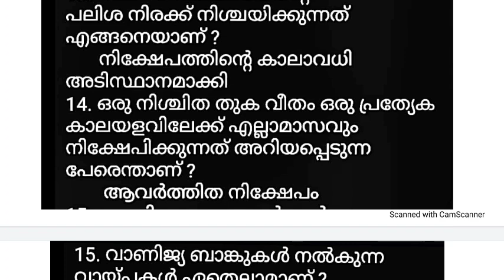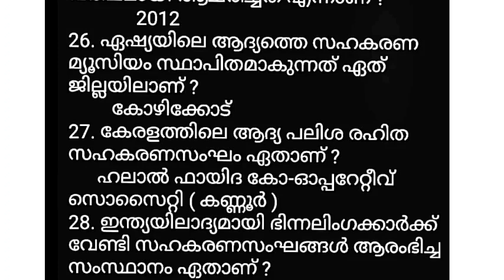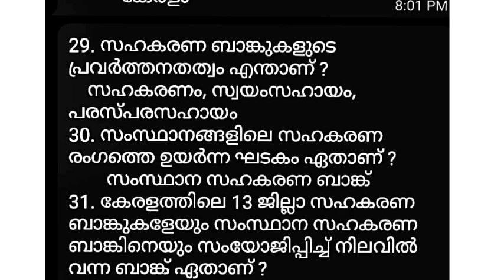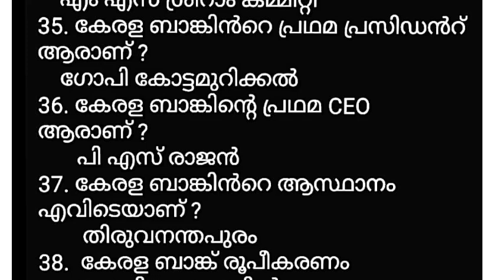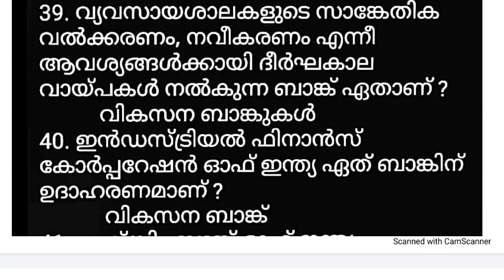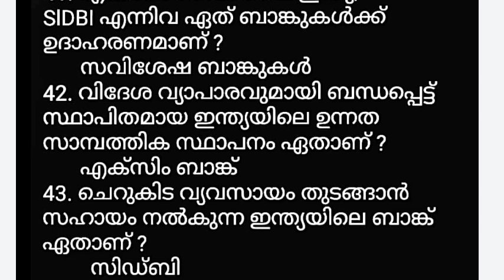LDC MAIN EXAM I ധനതത്വശാസ്ത്രം I ഇന്ത്യയിലെ ധനകാര്യ സ്ഥാപനങ്ങൾ | പുതിയ സിലബസ് ക്ലാസ് - 63